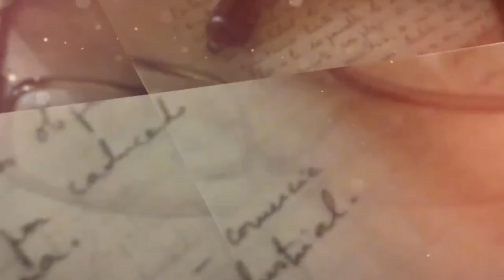PARIS ES SIEMPRE UNA BUENA IDEA- Nicolas Barreau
Este libro lo leí al regreso de mi jornada de avistamiento de ballenas en Nuquí. Hace parte de los libros que me han ido regalando y que no había leído.
Es una historia de amor y para románticos, llena de detalles y de cursilerías que en medio de una descripción exacta de París, hace que viajemos hasta allá y vivamos la historia de los protagonistas desde muy cerca.